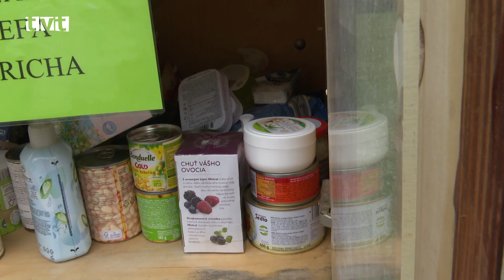Žiaci Gymnázia J. Lettricha opäť bohato zásobili tých, ktorí to potrebujú najviac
„Ak potrebuješ, zober si. Ak môžeš, daruj.“ To je heslo potravinovej búdky, ktorá sa nachádza v susedných Vrútkach, hneď vedľa mestského úradu. Jej hlavnou podstatou je pomáhať ľuďom, ktorí sa ocitli v zlej finančnej situácii. Potravinovú búdku napĺňajú trvanlivými potravinami ľudia, ktorým osud iných nie je ľahostajný a ľudia ťažko skúšaným osudom si ich môžu vybrať. A táto myšlienka už pred rokmi prirástla k srdcu aj žiakom Gymnázia J. Lettricha, ktorí  búdku pravidelne bohato zásobujú